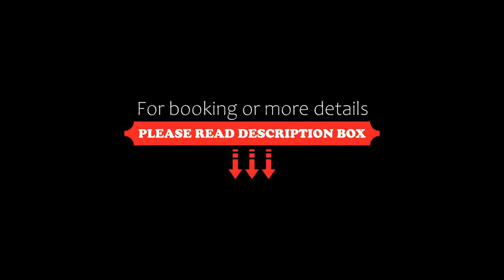Renaissance Nanning Hotel, Nanning, China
About Property:
Set in Nanning, 7.3 km from Qingxiu Mountain Scenic Spot Zone, Renaissance Nanning Hotel offers accommodation with a restaurant, free private parking, free bikes and a fitness centre. An indoor swimming pool and a car rental service are available for guests. The accommodation provides a 24-hour front desk, room service and currency exchange for guests.
At the hotel, each room comes with a desk. The rooms are equipped with a private bathroom with a hot tub, bathrobes a...
Property Type: Hotel
Address: Building GIG, No 9 Songxiang Road, Liangqing District, 530201 Nanning, China
Searching For
1. Renaissance Nanning Hotel - Nanning - China
2. Renaissance Nanning Hotel - Nanning - China Address
3. Renaissance Nanning Hotel - Nanning - China Rooms
4. Renaissance Nanning Hotel - Nanning - China Amenities
5. Renaissance Nanning Hotel - Nanning - China Offers and Deals
Audio Credit:
Track Title: Blank Slate
Artist: VYEN